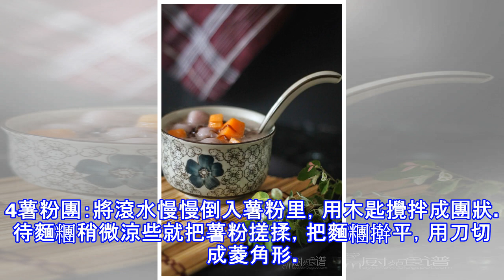摩摩喳喳 Bubur Cha-Cha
摩摩喳喳 Bubur Cha-Cha簡介每逢天氣寒冷，總是想吃些糖水，潤喉兼暖身。剛巧見到唐人鋪有紫心番薯，愛它的顏色高貴，質感鬆軟，於是懷念那久別的馬來甜品——摩摩喳喳。煮好熱騰騰享受，或冷凍後加冰，兩者佳宜。其實做這道甜品，彈性很大。家中有甚麽，或買到什麼顏色的番薯，豆類，就丟進去煲也可。最重要的是那椰奶糖水底，記得加幾條班蘭葉，才夠香呢。有些馬來西亞人，還加一些香蕉去煮，風味很特別。原料材料：, 黃番薯 350克, 橙番薯 350克, 芋頭 450克, 眉豆 100克（浸泡過夜）, 西谷米 20克, , 薯粉團：, 薯粉 100克 Tapioca Flour, 滾水 120毫升, , 椰...